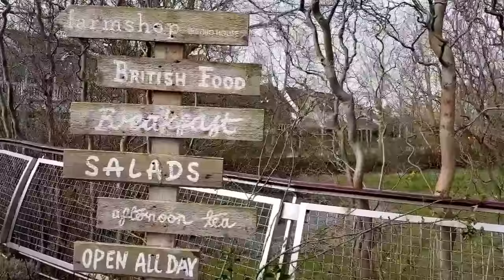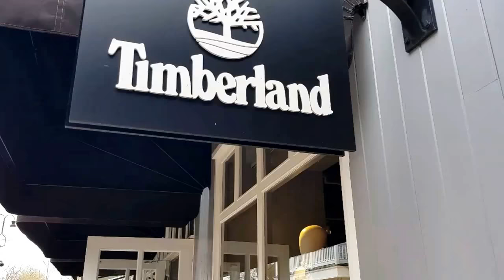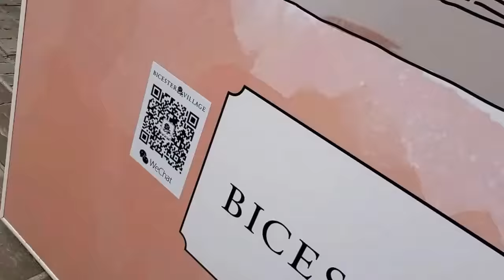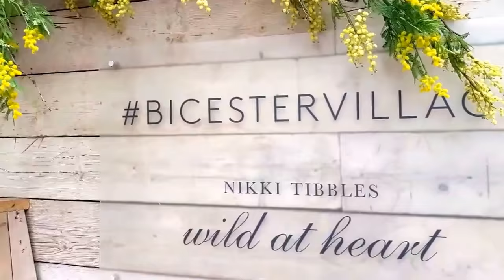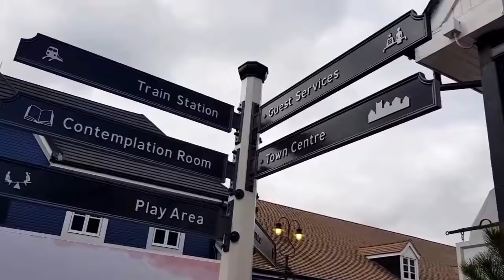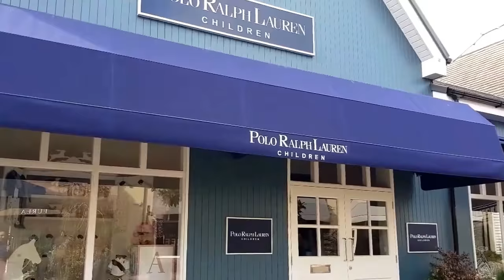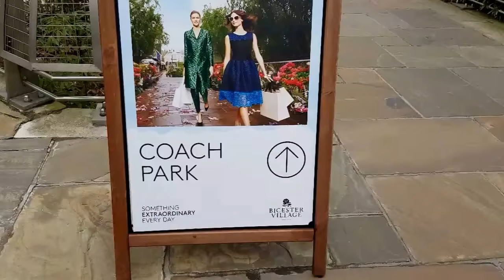Bicester Village Shop | Oxford | Oxfordshire, by welcometooxford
Bicester Village Shop, Oxford, Oxfordshire

welcometooxford
welcometo oxford